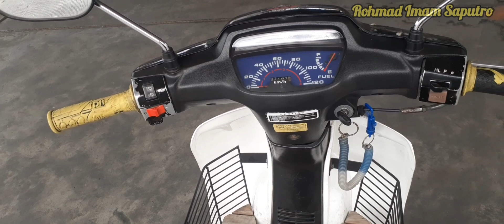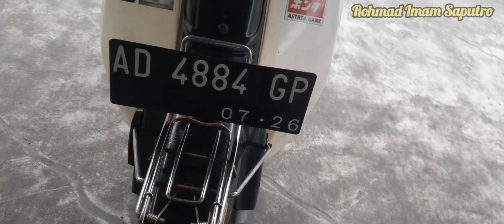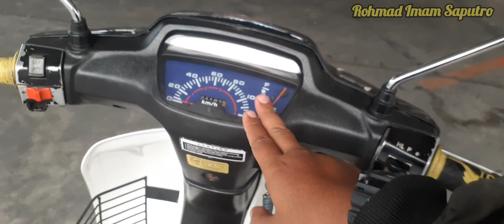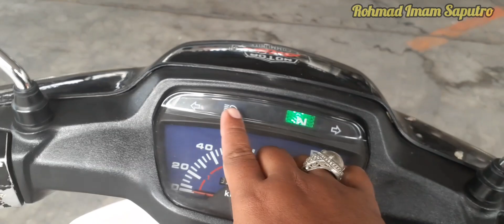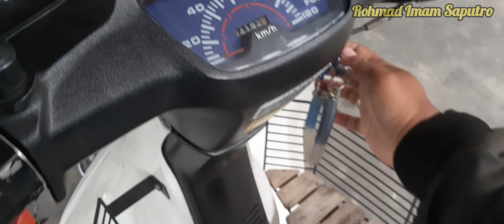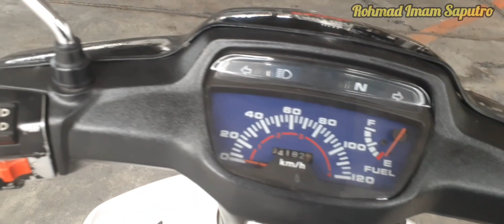HONDA ASTREA GRAND | REVIEW MOTOR CLASSIC | SUPER IRIIT | Motor Sejuta Kenangan